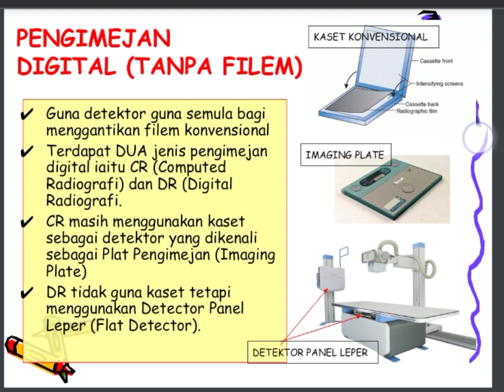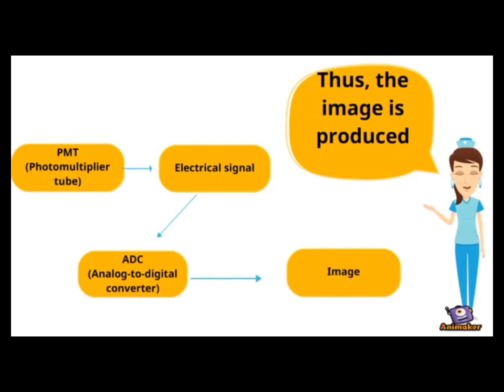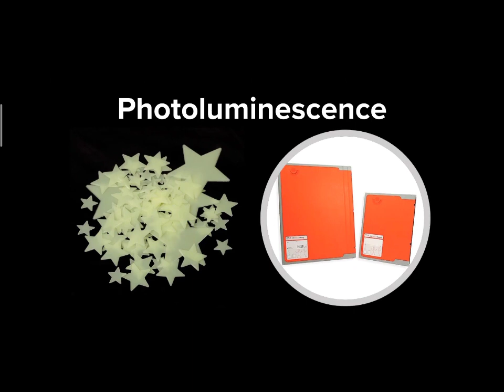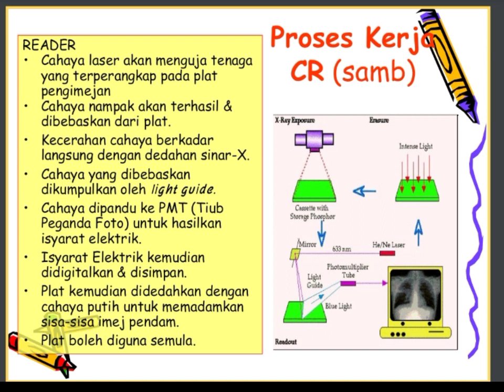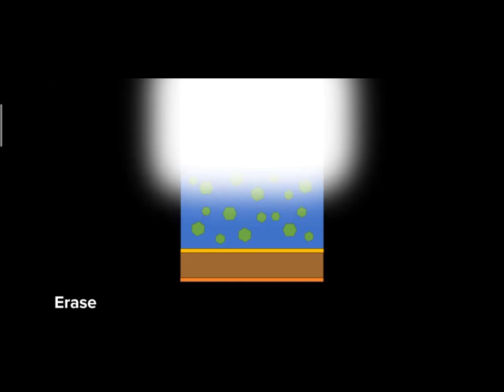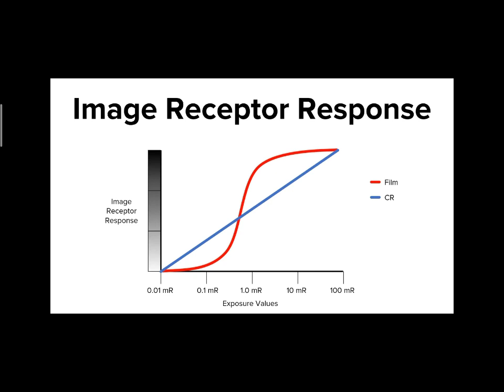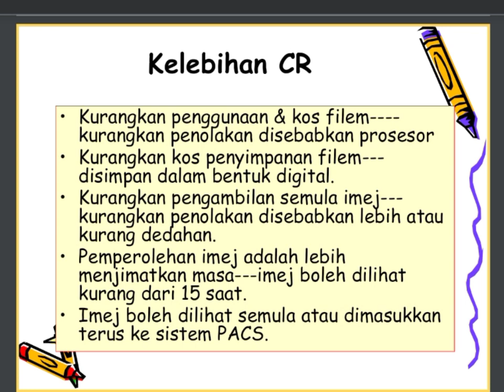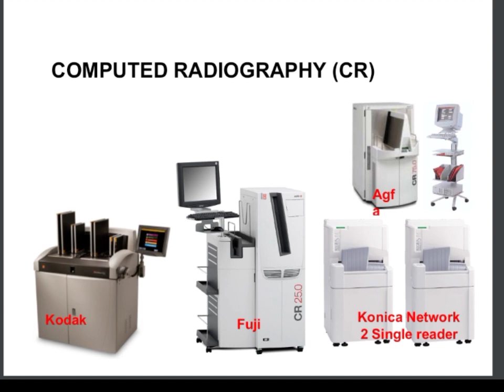Radiography : Digital Imaging (Computed Radiography)